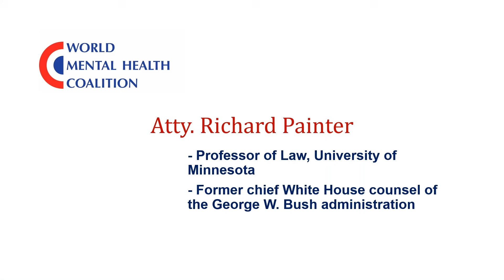Richard Painter – Courts and Congress will Not Protect Us; It is Up to Citizens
‘The More Dangerous State of the World and the Need for Fit Leadership,’ Panel 1, Speaker 2

Atty. Richard Painter
- Professor of Law, University of Minnesota
- Former chief White House counsel of the George W. Bush administration